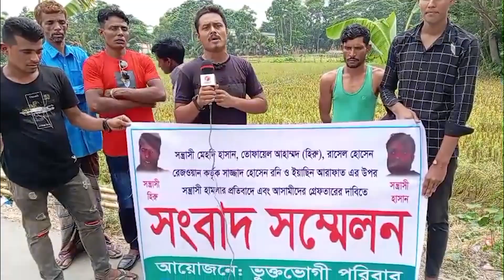সোনাইমুড়ীতে সন্ত্রাসীদের গ্রেফতারের দাবিতে সংবাদ সম্মেলন